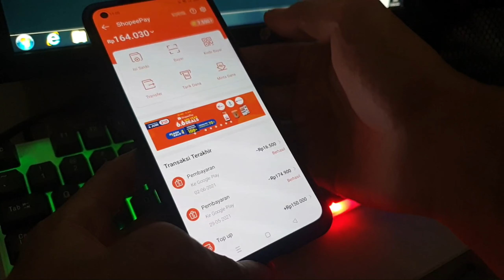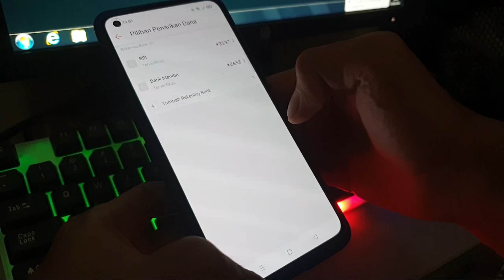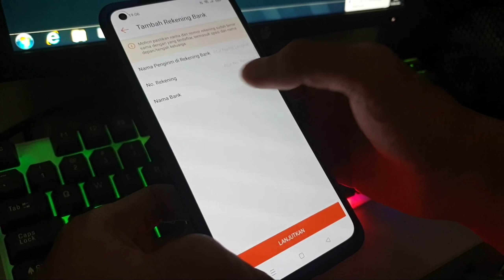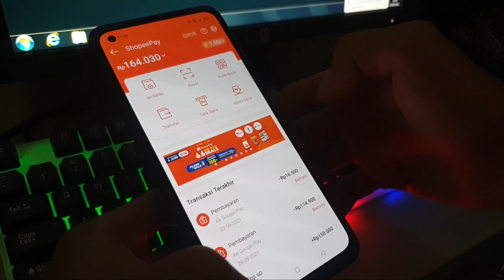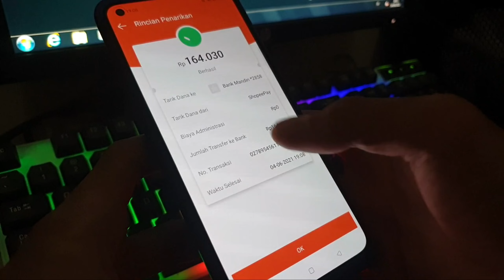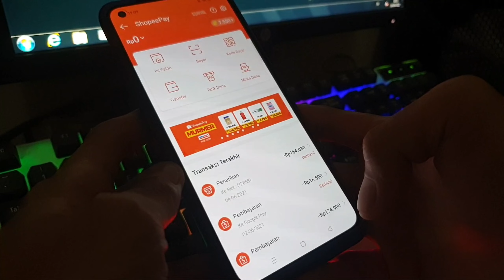Cara Tarik Dana Shopeepay Ke Rekening Bank BCA, Mandiri, BNI, BRI